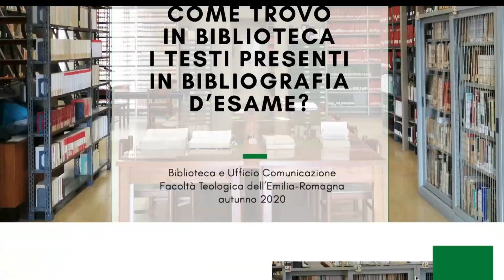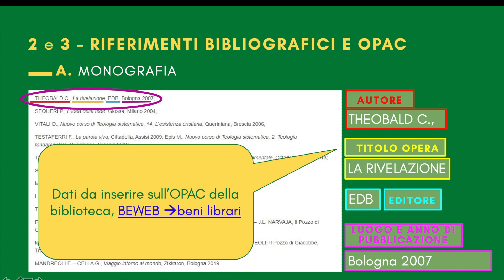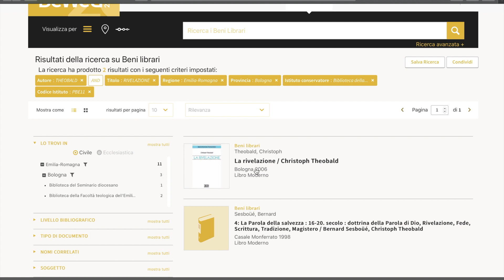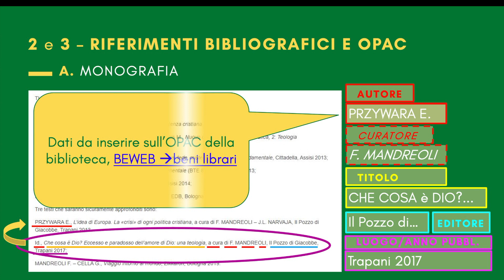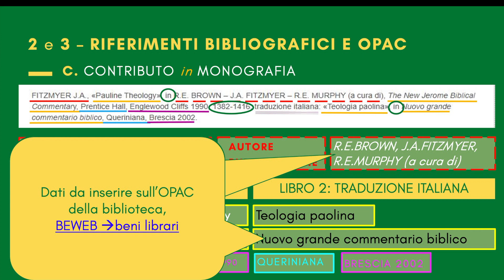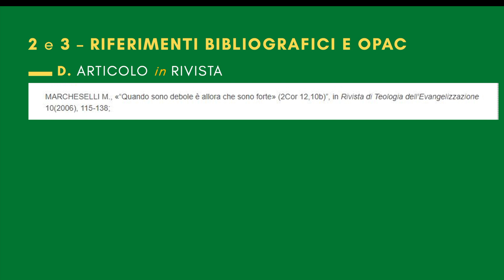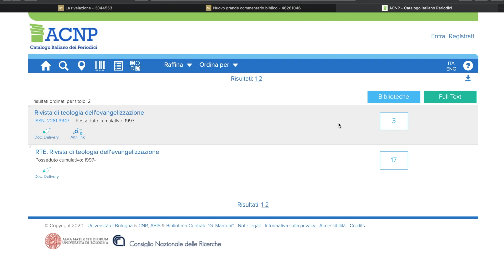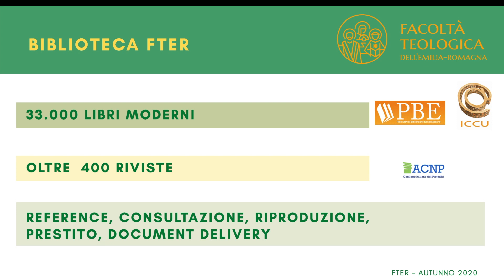Trovare i testi della bibliografia d'esame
Proseguono i contributi pensati dalla Biblioteca e dall'Ufficio comunicazione della Fter per agevolare gli studenti nella ricerca dei testi necessari per la preparazione degli esami. Un breve tutorial per saper leggere una bibliografia e accedere alla copia fisica.